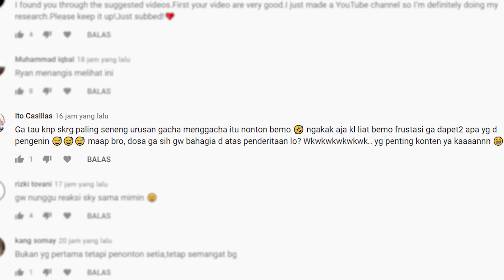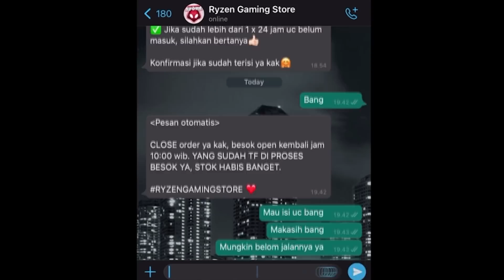BAKAR UC LAGI BUAT SKIN AWM GODZILLA SUPER KEREN !! SAMPE MINTA DO'A KE RYZEN STORE !! - PUBG MOBILE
YANG MAU NONTON LIVE STREAMING DI NIMO.TV YA GUSS :
►NIMO : Bennymoza
NIMO ID : 377586

Bennymoza